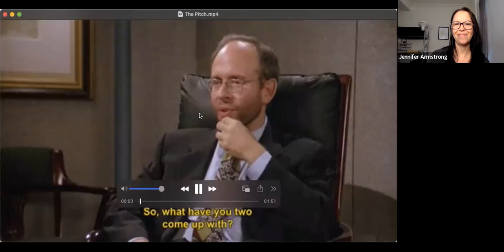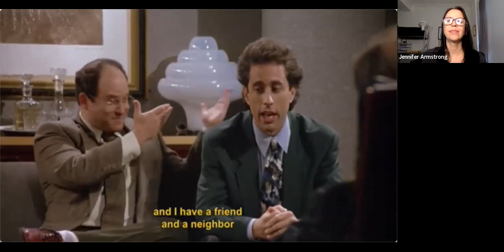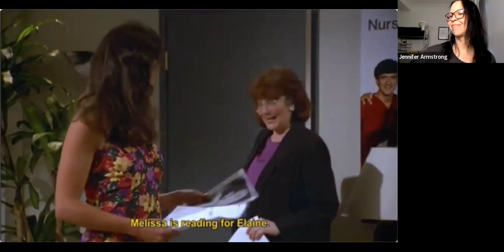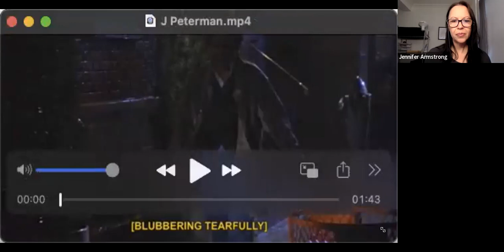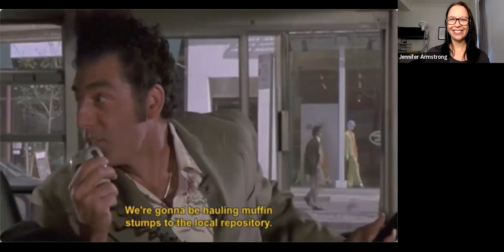Seinfeldia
Jennifer Armstrong, author of the book Seinfeldia, tells how creators Jerry Seinfeld and Larry David pulled off TV magic.